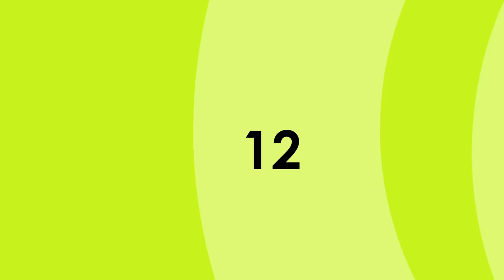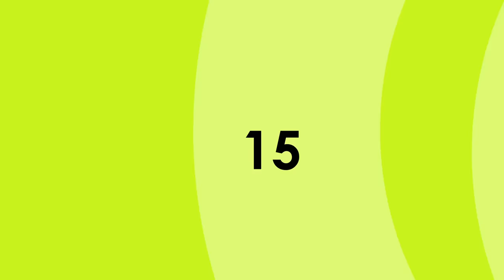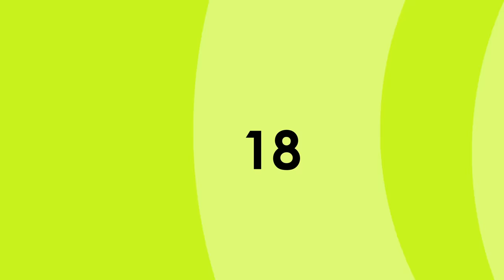20 Most intense fight scenes of Jane de Leon as Darna that trended online | Kapamilya Toplist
20 Most intense fight scenes of Jane de Leon as Darna that trended online.